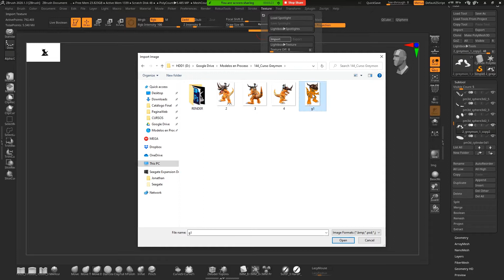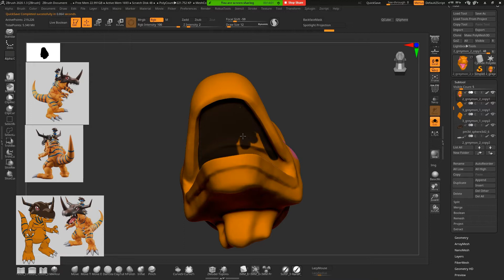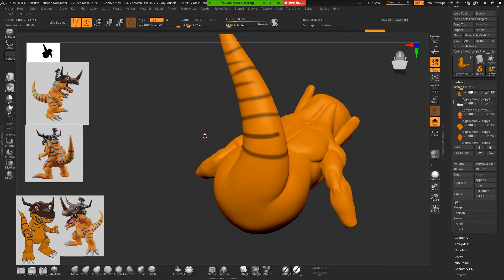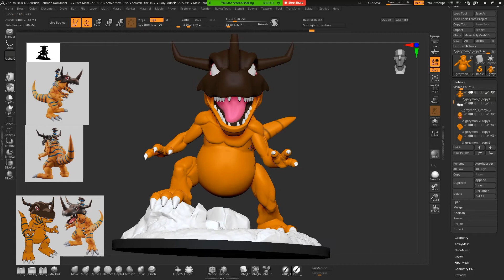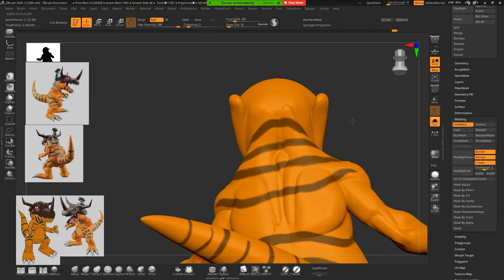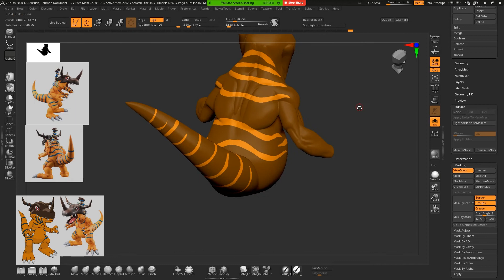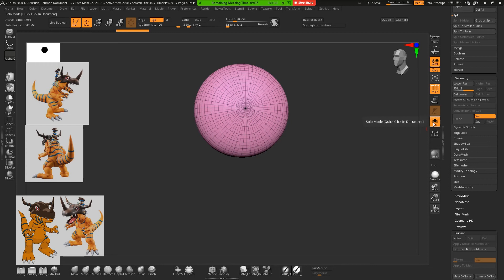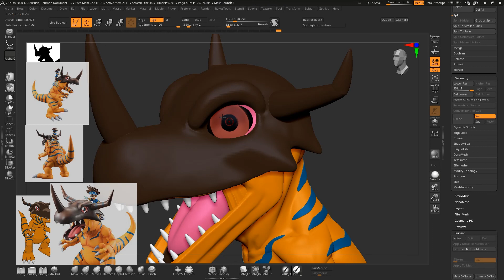Curso de Zbrush Completo | Greymon - Parte 5 | TAICED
En este video encontrarás el quinto EN VIVO del Proyecto Greymon desarrollado en Zbrush.

Cuentas del Instructor Jonathan Vargas